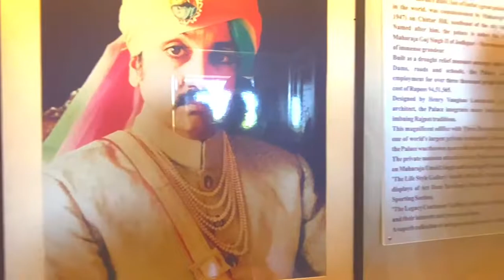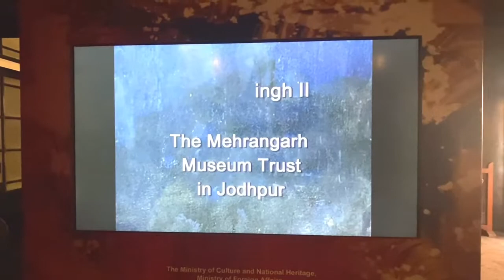Umaid Palace Jodhpur || Rajasthan Top Visiting Place | History of Jodhpur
राजस्थान को कई ऐतिहासिक महलों के लिए जाना जाता है। राजस्थान के लगभग हर जिले में ऐसे कई ऐतिहासिक स्थान और इमारत है, जिन्हें देखने और वहां घूमने के लिए देश के साथ-साथ विदेशी सैलानी भी समय-समय पर आते रहते हैं। राजस्थान के जोधपुर जिले में एक ऐसा ही भवन या महल है जो हर सैलानी को आश्चर्यचकित कर देता है। जी हां, हम बात कर रहे हैं 'उम्मेद भवन पैलेस' के बारे में। उम्मेद भवन पैलेस राजस्थान के जोधपुर में स्थित एक बेहद ही शानदार और खूबसूरत महल है। भारत के मध्य काल में निर्मित यह महल अपने इतिहास और बेहतरीन संरचना के लिए पूरे विश्व भर में विख्यात है। आज इस लेख में हम आपको इस महल से जुड़े कुछ रोचक तथ्यों के बारे में बताने जा रहे हैं। तो चलिए जानते हैं।
जोधपुर में स्थित उम्मेद भवन पैलेस का निर्माण उस समय के महाराजा उम्‍मैद सिंह ने वर्ष 1929 से शुरू करवाया और यह महल साल 1943 में बनकर पूरा हुआ था। कहा जाता है कि यह महल दुनिया के सबसे बड़े निजी महलों में से एक है। कहा जाता है कि इस महल को बनाने में लगभग तीस हज़ार से भी अधिक लोगों ने दिनरात मेहनत करके इसका निर्माण किया है। एक अनुमान के तहत इस भवन के निर्माण में लगभग 11 मिलियन रूपये की लगत लगी थी। आज यह महल जोधपुर के सबसे बड़े आकर्षक पर्यटन स्थलों में से भी एक है।